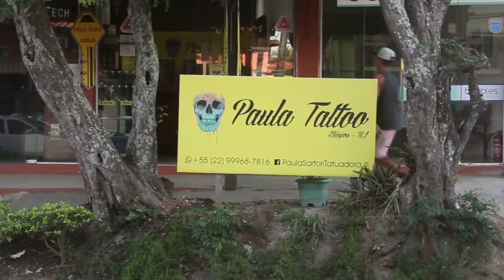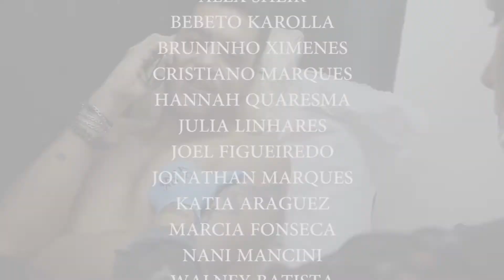Búzios Ink - Ep 07 - Temp 01.